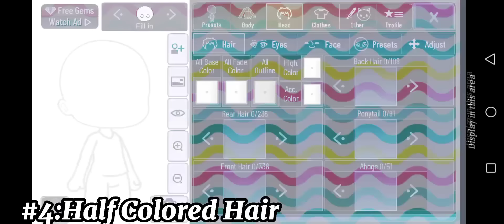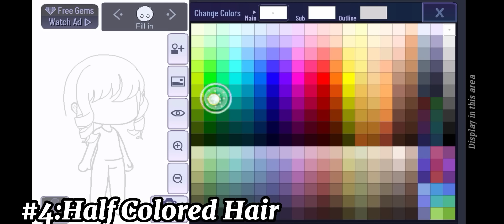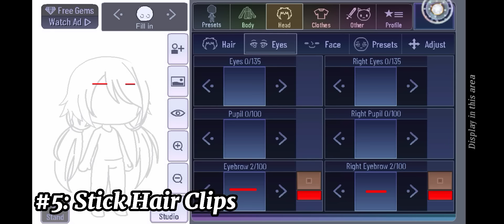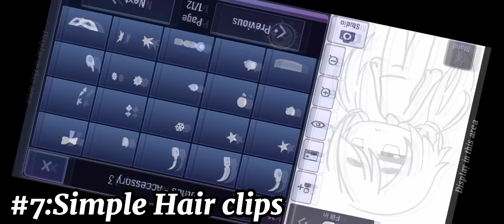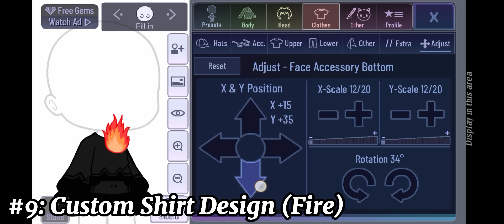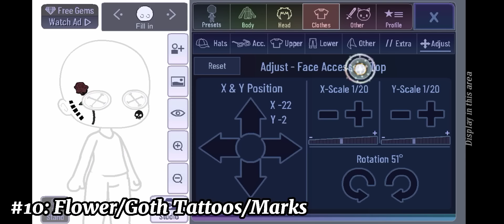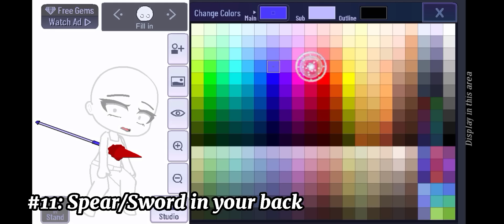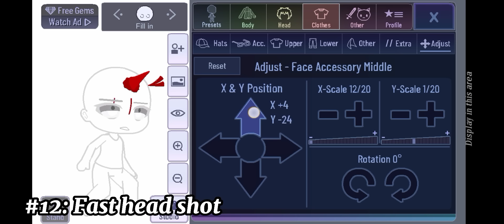•°14 Gacha club hacks!°•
I am very very sorry that there is no credits-